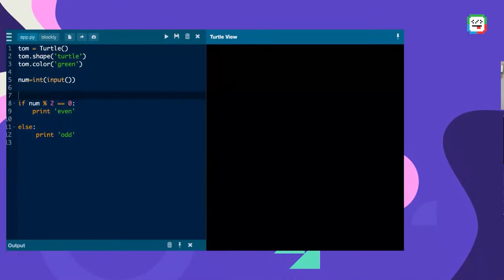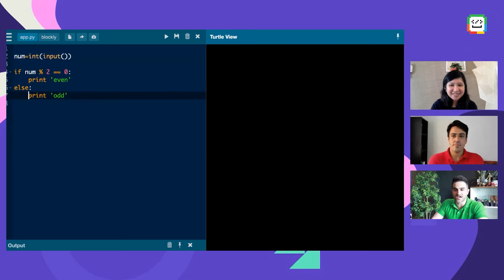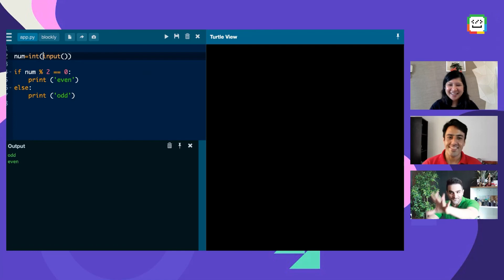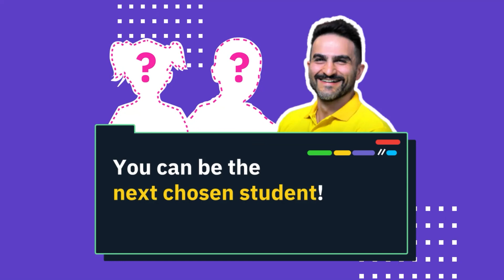UncleCode Review Episode 27: Raha, 10yo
A princess coder is here! 👑 Raha joined Kidocode back in 2018 and since then she showed interesting math codes using Python! Check out as Unclecode go through one of her codes to identify odd and even numbers. 🚀

📢 You can be the next chosen student! Watch out for more UncleCode Review! 🎥